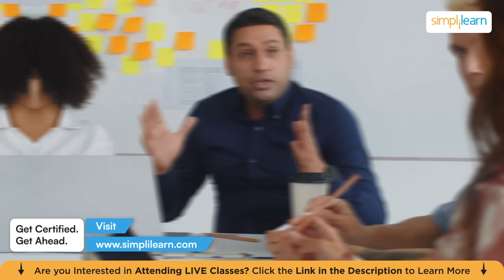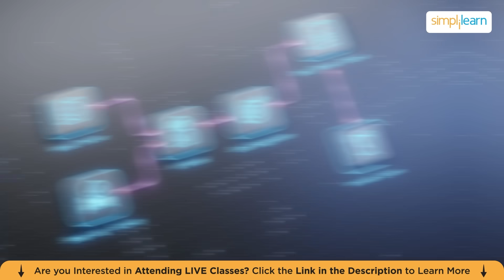Top 10 Technologies To Learn In 2026 | Top Trending Technologies To Learn In 2026 | Simplilearn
In this video on the Top 10 Technologies to Learn in 2026, we will look at high-paying technologies that will shape the future. From Artificial Intelligence and Blockchain to Data Science and Cloud Computing, these powerful technologies are changing the world. We’ll explain how each one works, why it’s important to learn, and the great job opportunities and salaries they offer. Watch to find out which skills you need to succeed in the tech world in 2026!

Below are the top technologies for 2026

01:02 Cloud Computing
02:07 UI/UX Design
03:03 Cybersecurity
04:00 Digital Marketing (Tech + Analytics)
04:53 Blockchain
05:43 Software Development (Full Stack)
06:36 Product Management
07:26 Data Science
08:12 Generative AI
09:06  Artificial Intelligence & Machine Learning

✅Cloud Computing
Cloud Computing enables businesses to scale their IT operations with ease. Cloud specialists help manage this transition and can earn salaries ranging from $100,000 to $200,000.

✅ UI/UX Design
User experience is no longer optional, it's a business driver. UI/UX designers don’t just make things look pretty; they study user behavior, conduct research, and create interfaces. UI/UX engineers earn between $85,000 and $180,000 annually.

✅Cybersecurity
As digital threats grow, the need for Cybersecurity experts is increasing. Professionals in this field protect data and systems, with salaries between $100,000 and $200,000.

✅Digital Marketing (Tech + Analytics)
Digital marketing today blends creativity with hardcore data analysis. Marketers use AI-powered tools for customer segmentation, conversion optimization etc, and Digital Marketers can expect salaries ranging from $85,000 to $180,000.

✅Blockchain
Blockchain goes beyond cryptocurrencies, impacting industries like supply chain and healthcare. Blockchain developers are highly sought after, with salaries between $100,000 and $180,000.

✅Software Development (Full Stack)
 Full stack developers are the Swiss Army knives of software development, capable of handling everything from UI to backend logic and databases., professionals in this field can earn between $95,000 and $160,000.

✅Product Management
Product managers are the architects of innovation, shaping features, business models, and user experiences., Product Management experts will be in demand, with salaries ranging from $110,000 to $300,000.

✅Generative AI
Generative AI is Changing content creation across industries. Specialists who know how to guide and refine AI models can expect to earn between $120,000 and $400,000.
🔥Applied Generative AI Specialization, by Simplilearn in collaboration with Purdue University

✅Data Science
Data Scientists analyze large datasets to provide actionable insights, with applications ranging from agriculture to finance. Salaries in this field range from $110,000 to $220,000.

AI is transforming industries by automating tasks and mimicking human intelligence. AI specialists can expect to earn between $300,000 and $500,000, making it one of the most impactful and lucrative fields in tech.